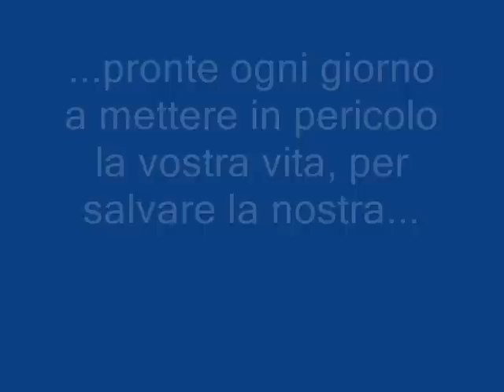Tributo alle forze dell'ordine e dell'arma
Questo è per voi, un bacio grande.